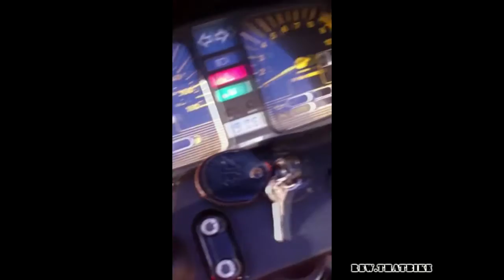BMW K1 exhaust sound compilation